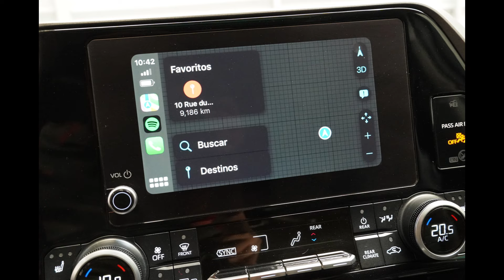DISAUTO│2023 TOYOTA HIGHLANDER XLE HIBRIDA CAMINANDO PERFECTO BOLSAS OK 16,000 KIL APPLE CARPLAY LED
𝗗𝗼𝗻𝗱𝗲 𝗖𝗼𝗺𝗽𝗿𝗮𝗻 𝗹𝗼𝘀 𝗖𝗮𝗺𝗽𝗲𝗼𝗻𝗲𝘀 🏆👇

🏁𝗘𝗦𝗣𝗘𝗖𝗧𝗔𝗖𝗨𝗟𝗔𝗥 𝗧𝗢𝗬𝗢𝗧𝗔 𝗛𝗜𝗚𝗛𝗟𝗔𝗡𝗗𝗘𝗥 𝗫𝗟𝗘 𝗛𝗜𝗕𝗥𝗜𝗗𝗢𝗟 𝗔𝗣𝗣𝗟𝗘 𝟮𝟬𝟮𝟯🔥

🎯  𝗦𝗼𝗹𝗼 𝟭𝟲,𝟬𝟬𝟬 𝗞𝗶𝗹 | 𝗔𝗽𝗽𝗹𝗲 𝗖𝗮𝗿𝗣𝗹𝗮𝘆 | 𝟳 𝗣𝗮𝘀𝗮𝗷𝗲𝗿𝗼𝘀 | 𝗣𝗶𝗲𝗹 | 𝗖𝗮́𝗺𝗮𝗿𝗮 | 𝗥𝗶𝗻𝗲𝘀 .

𝗠𝗮𝘀 𝗜𝗻𝗳𝗼𝗿𝗺𝗮𝗰𝗶𝗼́𝗻:

🔵 MARCA: TOYOTA

🔵 TIPO:     HIGHLANDER XLE HIBRIDA PIEL 7 PASAJEROS APPLE

🔵 MODELO: 2023

📣   𝗗𝗘𝗦𝗖𝗥𝗜𝗣𝗖𝗜𝗢𝗡 :

HERMOSA, EQUIPADA, ELEGANTE, COMODA, VERSATIL Y SUPER COMERCIAL TOYOTA HIGHLANDER XLE HIBRIDA 7 PASAJEROS 2023: HERMOSA UNIDAD ARRANCANDO Y CAMINANDO PERFECTAMENTE CON SOLO 16,000 KILOMETROS, NINGUNA BOLSA DETONADA SI *NINGUNA*, HERMOSAS VESTIDURAS DE PIEL PARA 7 PASAJEROS, SISTEMA APPLE CARPLAY, ANDROID AUTO, WAZE, SPOTIFY, GOOGLE, MAPAS, QUEMACOCOS, KEYLESS, CLIMATRONIC, CAMARA DE REVERSA, RINES DE ALUMINIO, DAÑO EN LAMINA SUPER SENCILLO DE REPARAR (chécate fotografías), VALOR COMERCIAL DE HASTA $970,000.00, SUPER PRECIO DISAUTO, RECUERDE QUE SIEMPRE PUEDE REVISAR FISICAMENTE NUESTRAS UNIDADES, ESTAMOS A SUS ORDENES ANTE CUALQUIER DUDA, QUE NO SE LA GANEN.

📋 Gestoría Vehicular con Garantía DISAUTO
👌 Localización y Cotización de Refacciones

✅ 🕵🏻♀️ Contamos con Inventarios de ingreso y egreso de
unidades